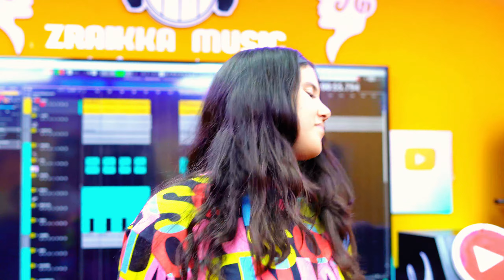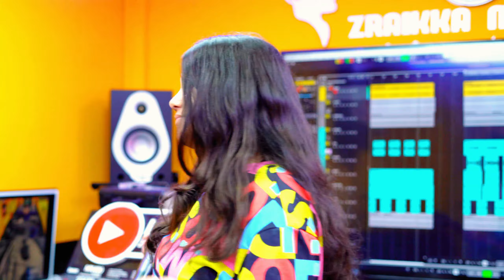Y3ASSO F TIK TOK -ACHWAQ MISS ( Music Video )